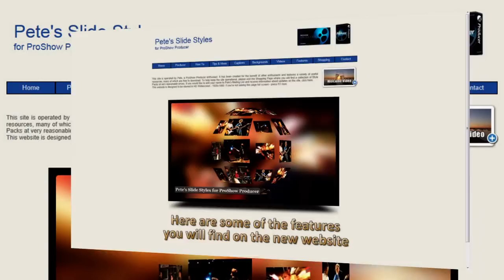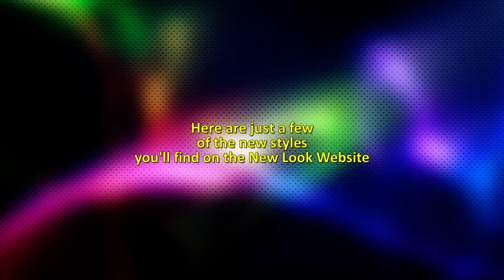Pete's Slide Styles for ProShow Producer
I am almost ready to launch my New-Look Slide Styles Website. This short video is a preview of what you will find on the new site.